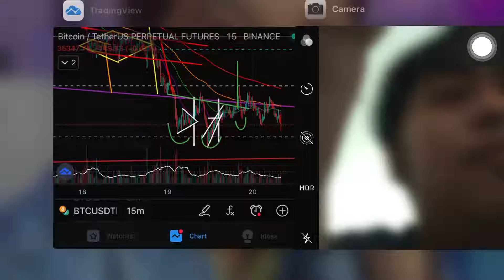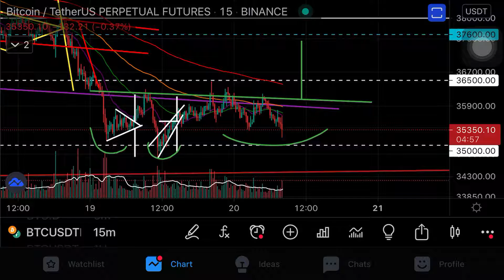BITCOIN IS STILL FORMING THIS PATTERN!! | AEJ ANALYSIS 🚀🚀🚀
VERY QUICK UPDATE LANG!!